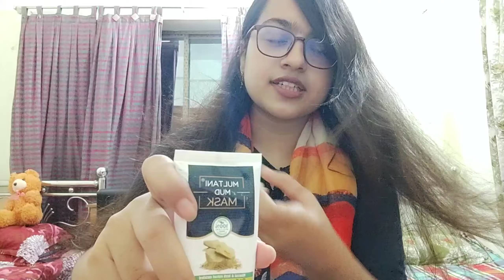Rongon Multani Mud Mask Review